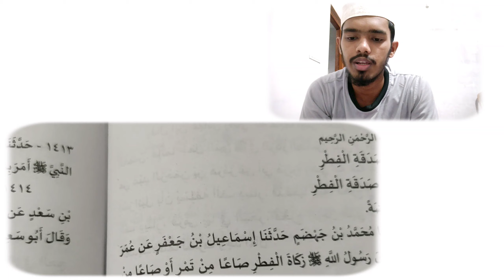zakathu al fithr നെ കുറിച്ച് ഒരു ഹദീസ് സനദോട് കൂടെ